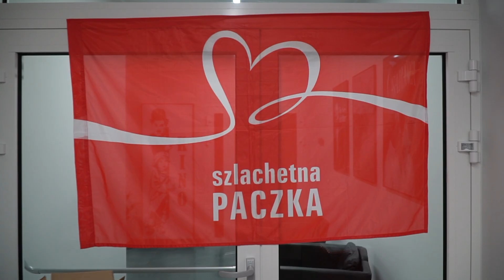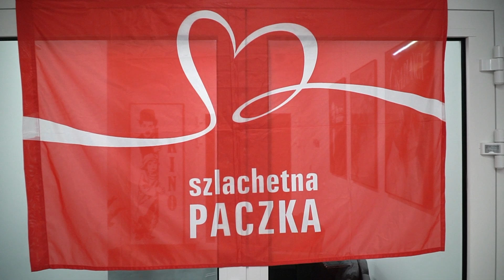Szlachetna paczka Opalenica 2020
Weekend Cudów 2020 za nami. Ten niezwykły czas to uwieńczenie pracy wolontariuszy, którzy łączą rodziny w potrzebie z darczyńcami. IV edycja Szlachetnej Paczki w Opalenicy umożliwiła wsparcie 15 rodzin w potrzebie, które dotknęły zdarzenia losowe, choroby czy samotność. Mądra pomoc to nie tylko świąteczna paczka - to relacja, emocje, odpowiedzialność za życiowe decyzje.